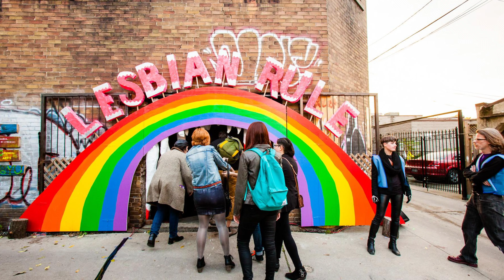Gender Euphoria Symposium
Gender Euphoria is a semester-long symposium featuring groundbreaking performances and immersive exhibitions. This isn't just a celebration—it's a movement. Prepare for bold artistic expressions, unforgettable moments, and powerful voices that uplift and challenge.